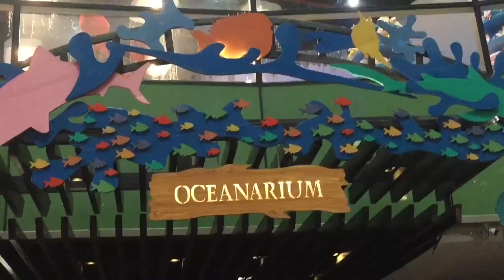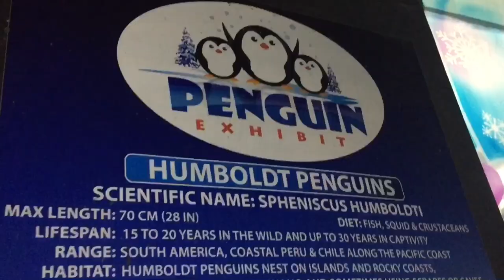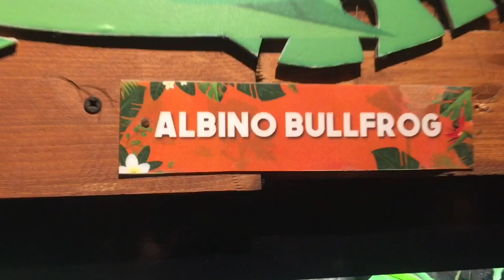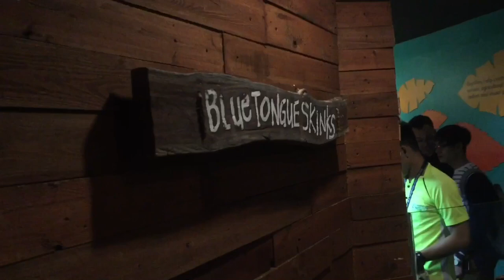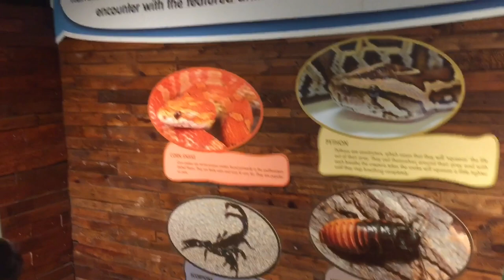Ocean Park Adventure